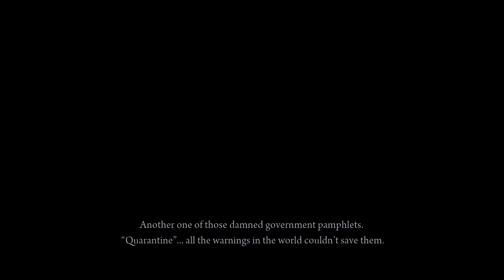20140421 - Deadlight - part 1.5